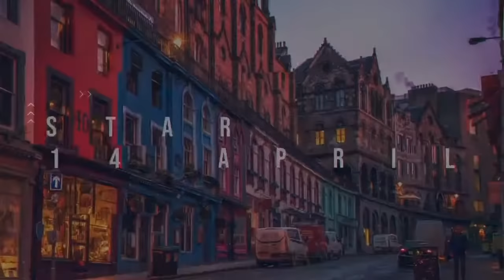ConterLive - Episode 3. With Kenny MacAskill, Jean Uquhart and James Foley.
A weekly online show discussing the main stories in Scottish politics and the upcoming Holyrood elections. Every Wednesday evening Cat Boyd will interview guests from across the political spectrum about politics, the news and the upcoming Scottish elections.

This week Cat will be joined by:
Kenny MacAskill, Alba list candidate for the Lothians
Jean Urquhart, former SNP and independent MSP
James Foley, Source Direct